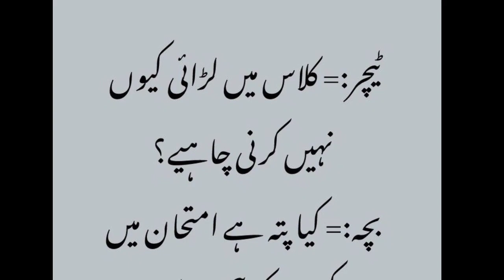funny jokes/funny memes 2023/dank memes compilation/urdu funny jokes|urdu funny vedio